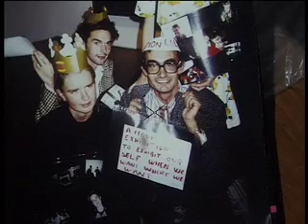GIRLS WITH POLITICAL OPINION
part of PROTEST UNDERWEAR

What are their opinion ?

2000